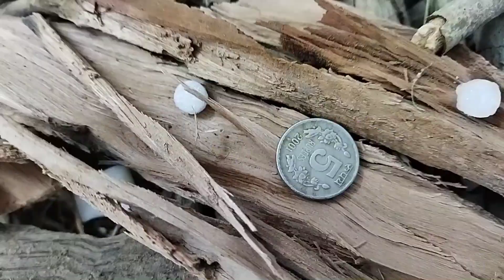750sqft | 2BHK 12லட்சத்தில்தெற்கு பார்த்த மனை மனை இருந்தால் போதும் கட்ட நாங்க ரெடி|புதுமனை புகுவிழா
Lakshmi Builder's & Planner's
Er Thanga Ranjith BE.,
licensed Building surveyor CMDA.,